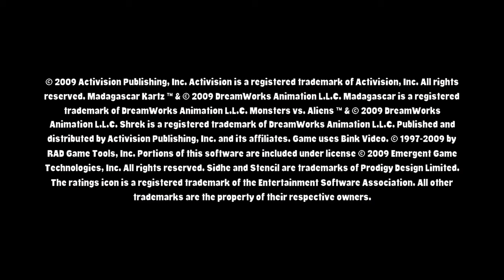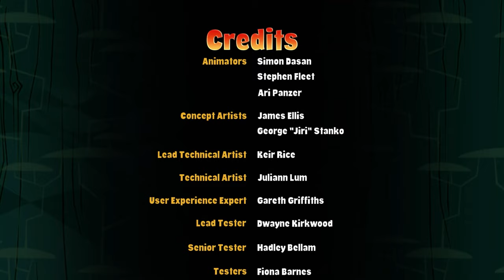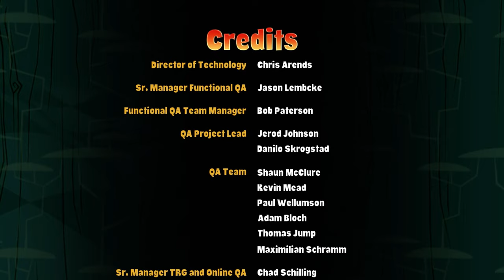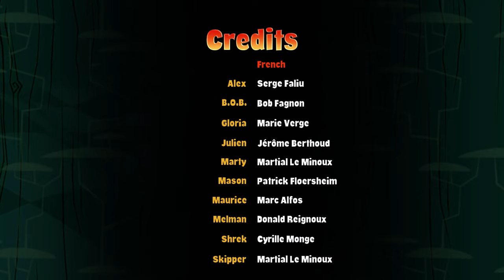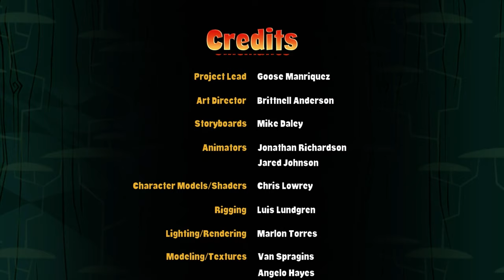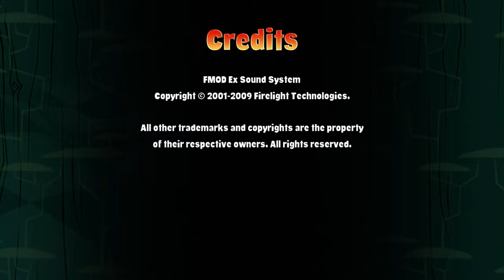Madagascar Kartz [65] Xbox 360 Longplay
Madagascar Kartz is a 2009 racing game based on Dreamwork's Madagascar franchise. In the game, King Julian sees the gang racing on the island and declares a contest to see who the best racer is. You can play as Alex the Lion, Marty the Zebra, Melman the Giraffe, Gloria the Hippopotamus, the Penguins, the Chimps, King Julien, Shrek, and B.O.B. The last two are from Shrek and Monsters Vs. Aliens.

This longplay was requested by: Camron Wiggins